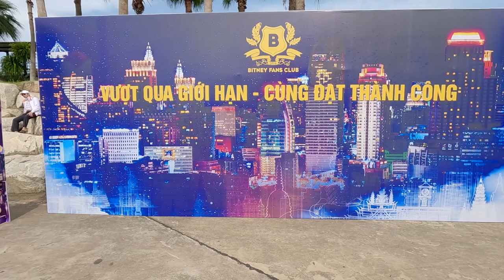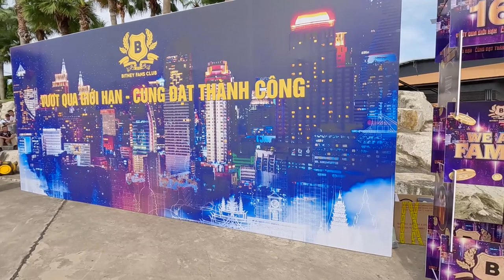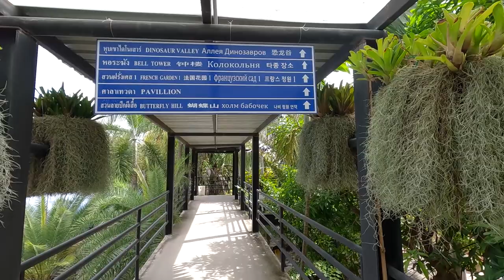Hoạt động ngày thứ 2 ( 23 .9 .2023) BITNEY FANS CLUB 168 VIỆT NAM